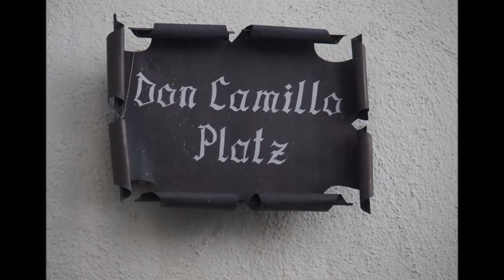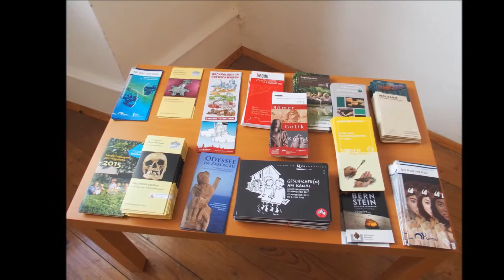Historisches Engen - my Germany 62